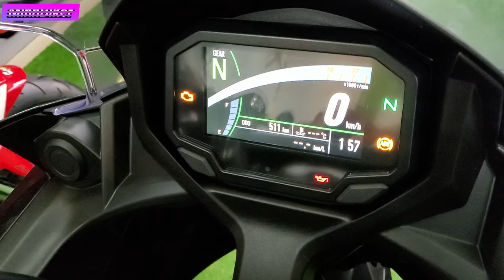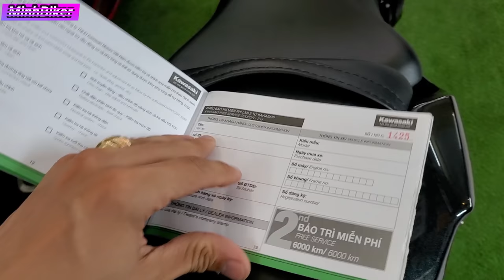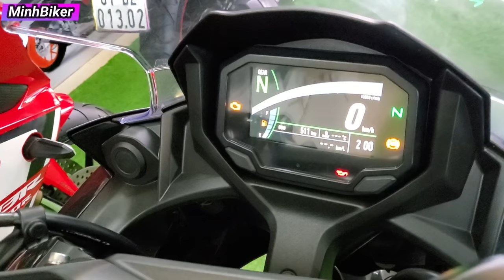Mua HONDA CBR650 HAY LÀ KAWASAKI NINJA 650 | MINHBIKER